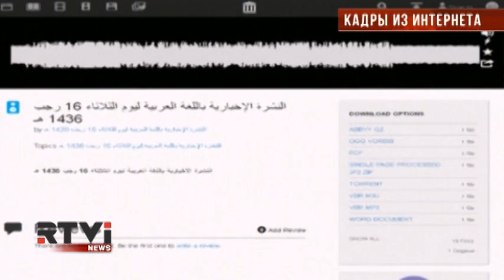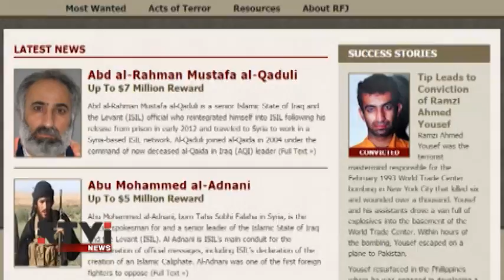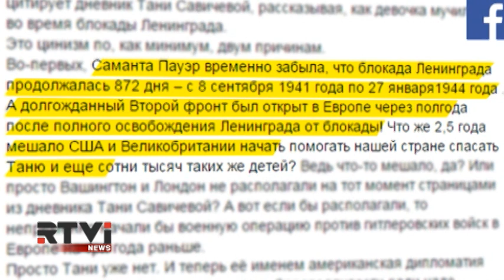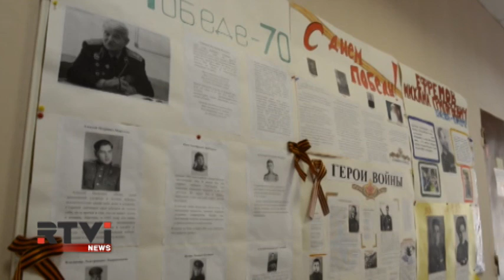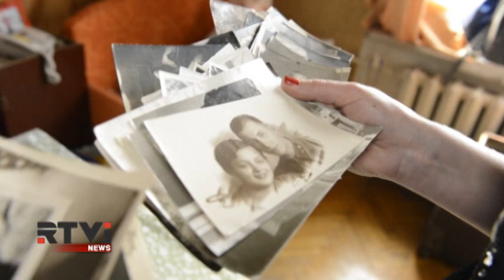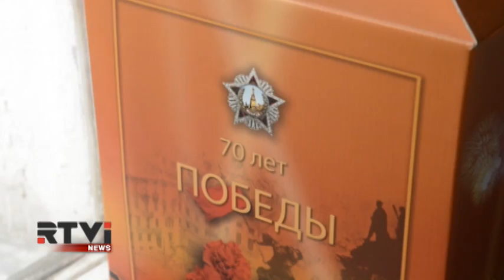Международные новости RTVi. 7pm/et. 5 мая 2015 года / Часть 1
США: борьба с ИГИЛ
Новый руководитель американских вооруженных сил.
ООН: заседание, посвященное памяти жертв Второй мировой войны.
Как живут ветераны ВОВ: cпецрепортаж из Москвы.